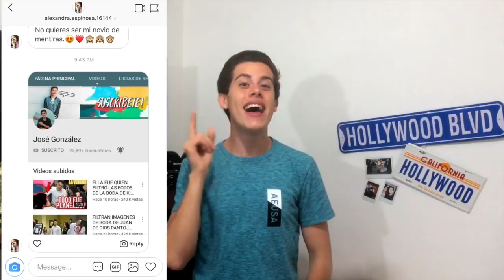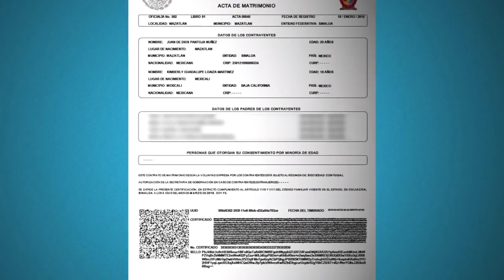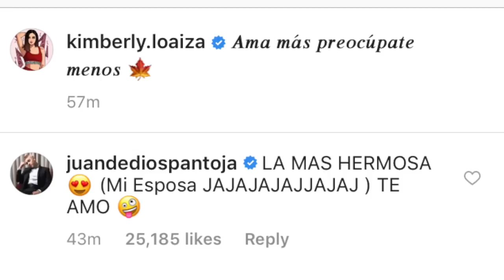FANS DESCUBREN PRUEBAS DE LA BODA DE JUAN DE DIOS PANTOJA Y KIMBERLY LOAIZA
FANS DESCUBREN Y FILTRAN IMAGENES DE BODA DE JUAN DE DIOS PANTOJA Y KIMBERLY LOAIZA +PRUEBAS

Amigos!! Video de última hora (literal) Hace pocas horas se empezaron a viralizar unas supuestas fotografías del momento de la boda de Juan de Dios Pantoja Y Kimberly Loaiza. Estas fotografías fueron mostradas por una usuaria de Instagram quien decidió sacar a al la luz el supuesto matrimonio entre estos dos youtubers.

¿Qué opinan de todo esto amigos?